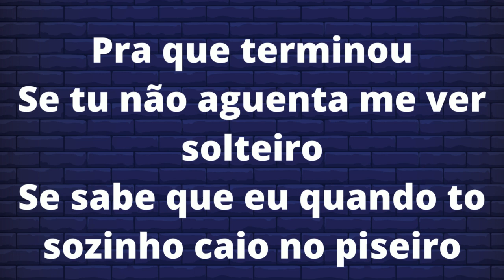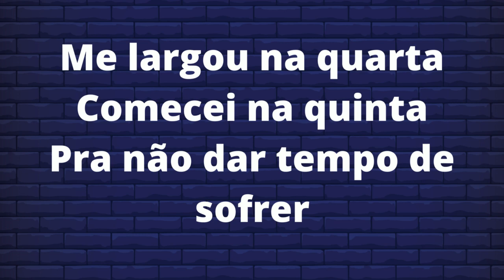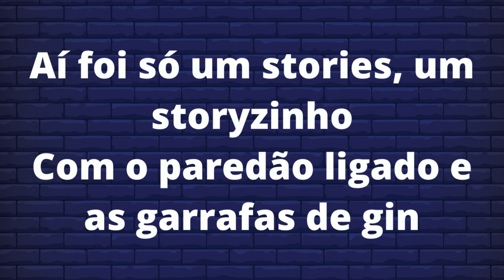BARÕES DA PISADINHA - STORYZIN KARAOKE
BARÕES DA PISADINHA - STORYZIN (PLAYBACK)